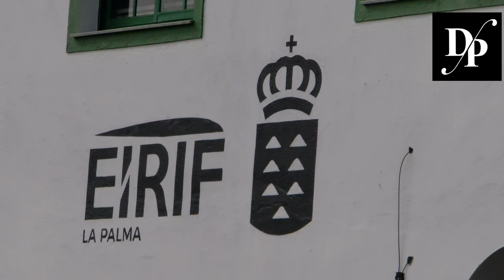Presentan las nuevas instalaciones y el equipamiento de la EIRIF en La Palma.